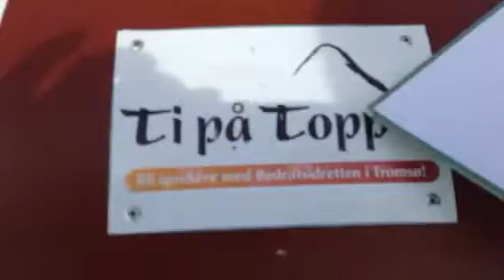På toppen av Krokvatnet